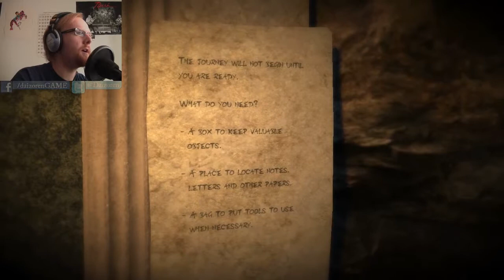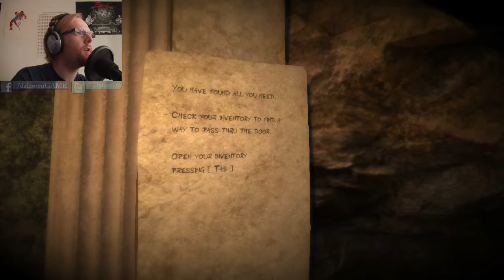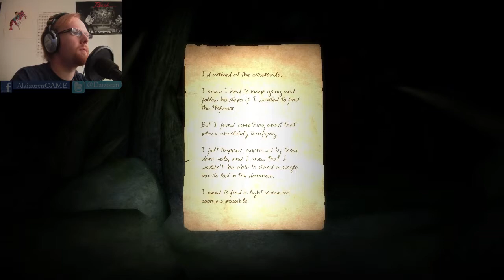Doorways (Part 1) | SCARY GIRL!